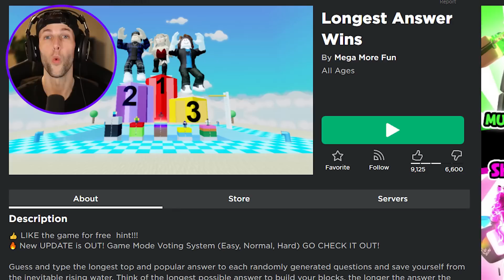ROBLOX LONGEST ANSWER WINS!